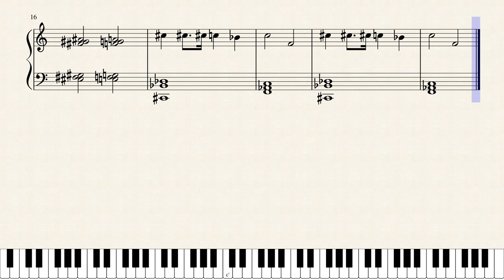Jouni Satopää - Atonal